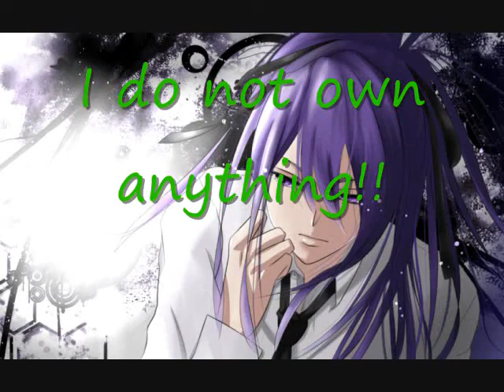Nightcore~ Touch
oh. my. goodness. :3

touch.. you.. right now!!! :O hehe... so i nightcored this song after i saw an amazing amv to the same song and i really really really wanted to nightcore it!!(:
by the way sorry but i dont know the name of the artist T.T
well i really hope you enjoy this song!!! all the other information is in the credits!!:P
ohh;; and i do know all the animes in the video,,,,,,,, im just to lazy to say so you can ask ;)
ENJOY!!!:D